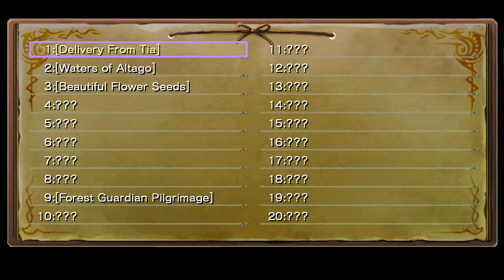Ys Seven [5] Light of My Life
This section wasn't particularly interesting.